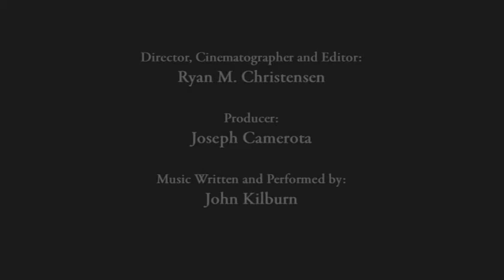Timeless City (2009)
Timeless City is a 5 minute short art film by Ryan Christensen featuring time-lapse photography set to an original music score by John Kilburn completed 2009.

John composed and recorded all the music at Three Springs Studios using LOGIC PRO with: EASTWEST QL- Silk, Stormdrum; BOULDER SOUNDS various libraries and NI KOMPLETE 5 bundle, and more.